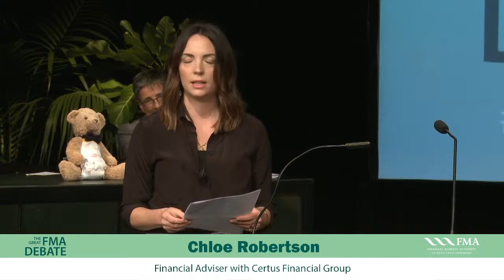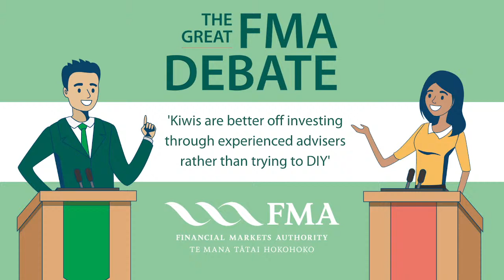The Great FMA Debate 2021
FULL VIDEO (starts at 04:05): The Great FMA Debate 2021 saw NZ investment experts debate whether "Kiwis are better off investing through experienced advisers rather than trying to DIY."

This video shows the full debate held at Q Theatre on 4 Aug 2021. The order of speakers and the time they appear in the feed:

1. Introductions by MC David Boyle – 04:05
2. Welcome by Rob Everett (FMA) – 07:40
3. Housekeeping by MC David Boyle – 16:40
4. Affirmative #1: Andrew Bascand (Harbour Asset Management) – 24:25
5. Negative #1: Sonya Williams (Sharesies) – 27:40
6. Affirmative #2: Chloe Robertson (Certus Financial Group) – 31:05
7. Negative #2: Anthony Edmonds (InvestNow) – 34:25
8. Affirmative #3: Helen Skinner (Craigs Investment Partners) – 38:05
9. Negative #3: Kristen Lunman (Hatch) – 41:45
10. Affirmative conclusion: Andrew Bascand – 45:20
11. Negative conclusion: Sonya Williams – 47:30
12. Audience Q&A – 50:25
13. Judges Q&A - 01:01:10
14. Judging and winner announcement – 01:04:35
15. Closing by Rob Everett (FMA) – 1:10:50